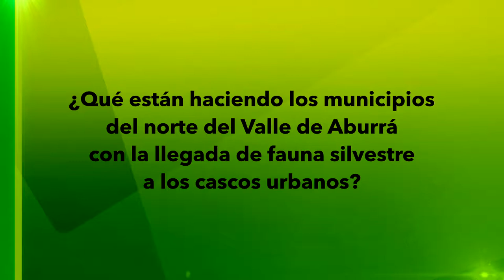Fauna silvestre en el norte [NOTA - Diálogos Metropolitanos - 2019-07-31]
Nota realizada para el programa Diálogos Metropolitanos. Los encargados de la gestión ambiental en los municipios del norte del Valle de Aburrá, nos explican la labor que realizan con la fauna silvestre.